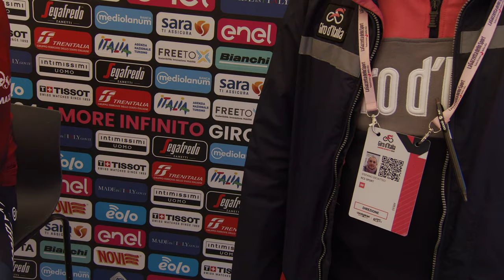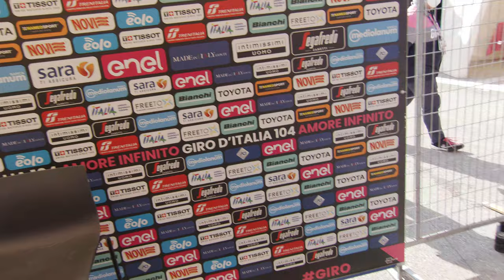Dan Martin - Interview at the finish - Stage 17 Giro d'Italia 2021